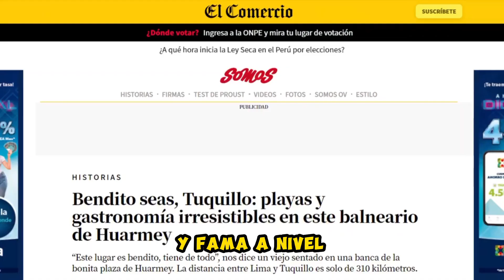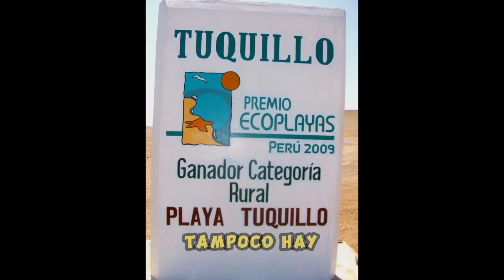Tuquillo el mejor Balneario del Norte chico